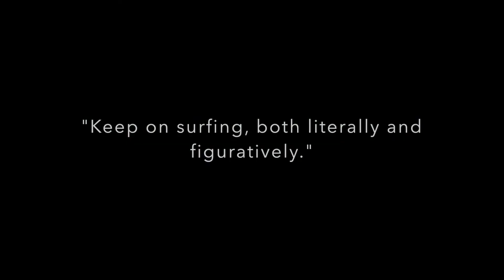Fat Chance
Talofofo Bay, Guam
January 27, 2020
Monday Afternoon with Doug.

"Keep on surfing, both literally and figuratively."